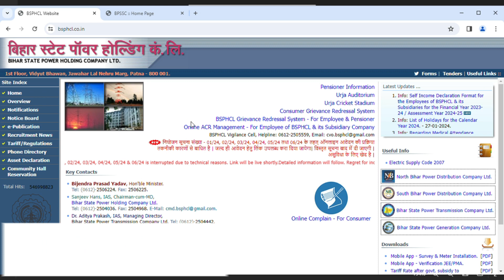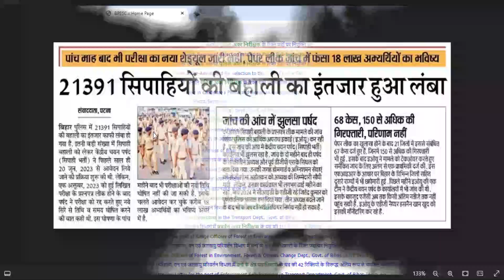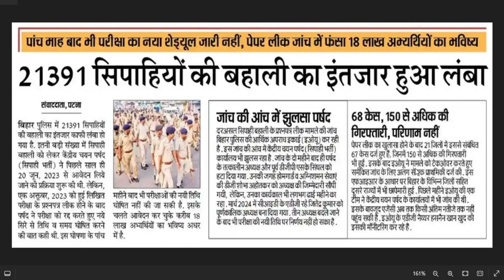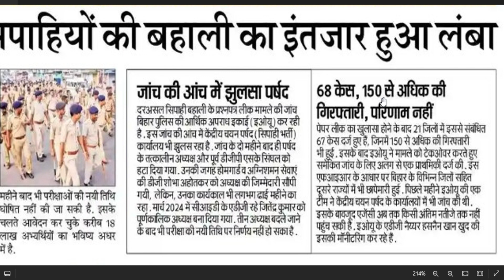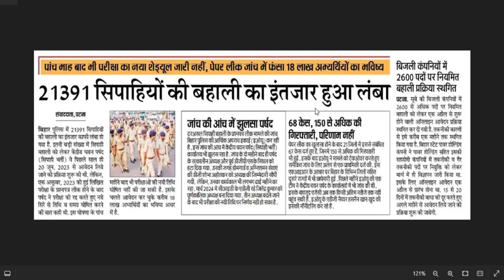Bihar Police Recruitment 2024 Update | सिपाही भर्ती का इंतजार हुआ लम्बा 🔥|Bihar Bijali Vibhag Notice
bihar police new vacancy 2024 apply date
bihar police new vacancy 2024 new update
bihar police new vacancy 2024 new update kab aayega
Form Fill Up Kaise Kare
Latest notification
new vacancy update
govt vacancy new notification
Bumper Bharti 2024
Online form kaise bhare
How to appy online

1. Application Notification
2. How to Apply
3. Eligibility Criteria for
4. Educational Qualification in
5. Some Important Dates of
6.Application Fee for
7. Age Limit for
8. Last Date of
9. Selection Process of
10.Exam Syllabus & Pattern of

Topics Related to My Channel :- 👇
Govt Jobs 2024
Engineering Jobs
Private Jobs
Latest Vacancy
New Jobs Updates
B.tech Jobs
Freshers Jobs
Industrial Jobs
Mechanical Engineering Jobs
Electrical Jobs
Railway Latest Recruitments
MNC Jobs
BE/BTECH Jobs
Gate Jobs
Technical Jobs
Engineering recruitments
Software Engineer Jobs
SAIL Recruitments
IOCL Recruitment
BHEL Recruitment
ONGC Recruitment
Railway ALP Recruitment
Railway JE/AE Vacancy
TATA Steel Plant Recruitment
Mining Jobs
Civil Engineering Recruitment
DRDO Recruitment
Ordinance Factory vacancy
BBMKU Dhanbad New Notification
Coal India Jobs
BCCL Dhanbad Jharkhand Vacancy
NCL CIL Recruitment